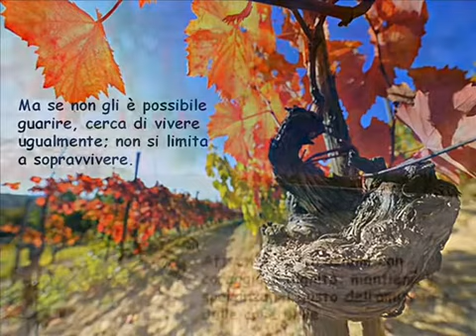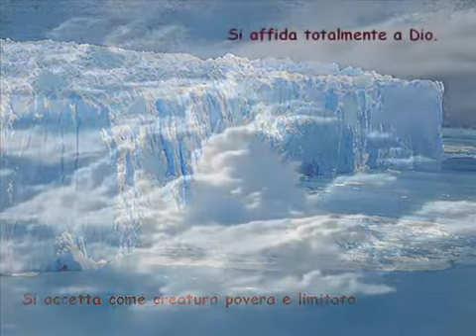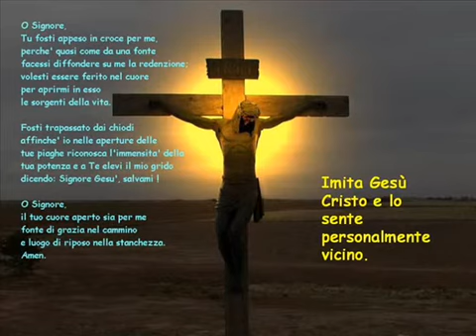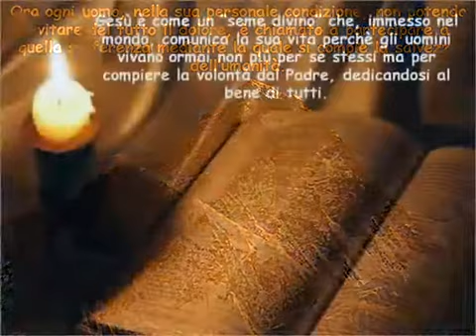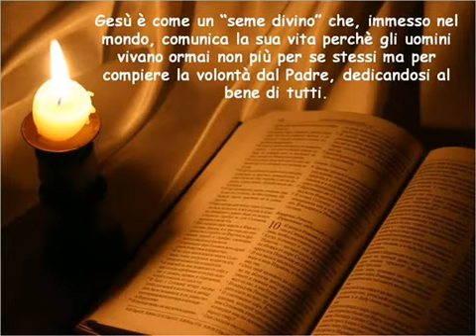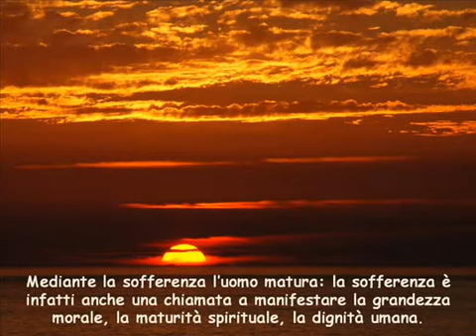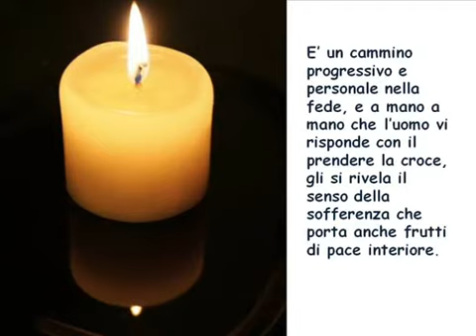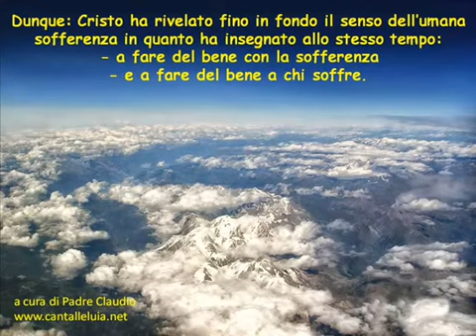CantoGesu: Dare senso alla sofferenza (Padre Claudio Traverso)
Desidero essere tra voi operatore di pace, nel nome del Signore.  Video gentilmente concesso da Padre Claudio Traverso e

FAIR USE: Il nostro canale non ha finalità di lucro e il nostro scopo è unicamente didattico, di promozione e diffusione dei valori cristiani anche attraverso i video pubblicati su questo canale. Se abbiamo usato nei nostri video vostri frammenti audio/video lo abbiamo fatto al solo scopo di arrivare prima e meglio al cuore di tante persone che, grazie anche a voi si sentiranno accolti, amati, guariti o più semplicemente gratificati... e tutto questo gratuitamente e per sempre. L'eventuale frammento audio/video utilizzato è di proprietà dei rispettivi Autori ed Editori e provvederemo a rimuoverlo immediatamente se siete contrari al suo uso e ce lo richiederete. Dio vi benedica se sarete indulgenti verso di noi e ci aiuterete a seminare ciò che Gesù ci ha donato, l'Amore. Grazie.